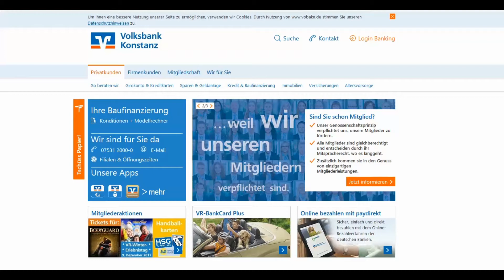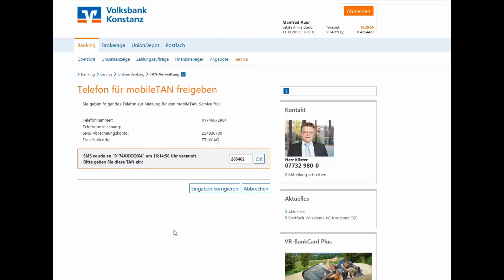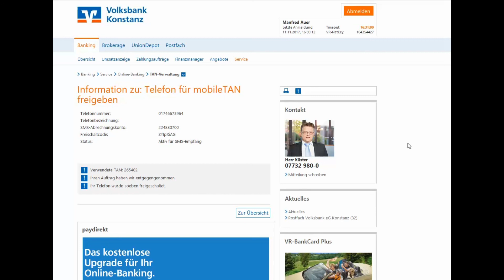Wie man seine neue Mobilfunknummer in das Mobile-Tan der Volksbanken eingibt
Nach der freien Musik von erkläre ich, wie man seine neue Mobilfunknummer in das Mobile-Tan-System der Volks- und Raiffeisenbanken eingibt. Es besteht aus zwei Schritten und dauert ungefähr 4 Werktage, bis man wieder Überweisungen im Mobilebanking vornehmen kann.